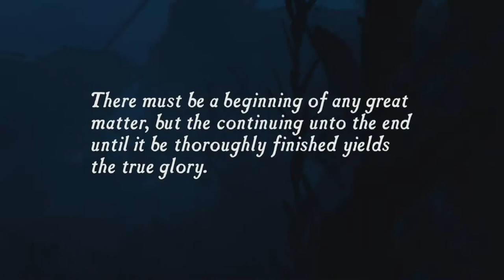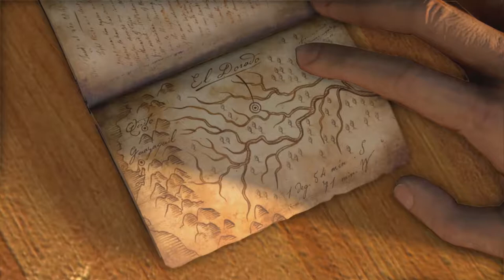GREAT CRAIC WITH SULLY | Uncharted: Drake's Fortune (PS4 Remaster) - Part 1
This game would be nothing without Sully's wise cracks :D